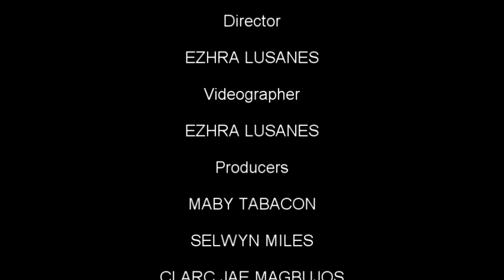Pagsuko ILS MV